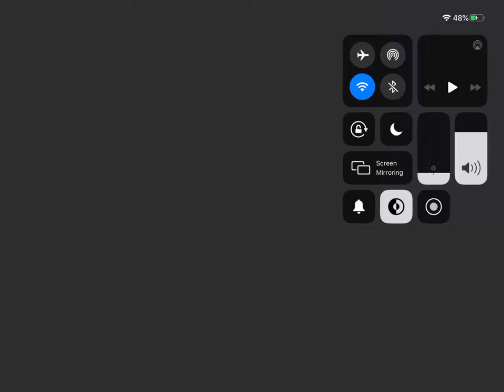Sky Island Level丨PG3D EP #12